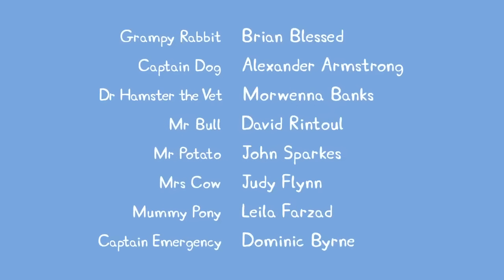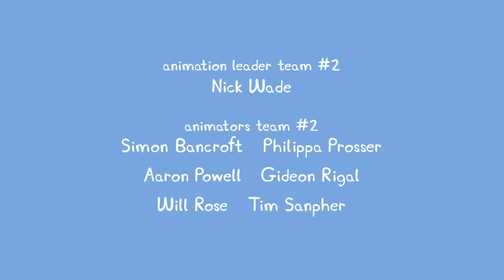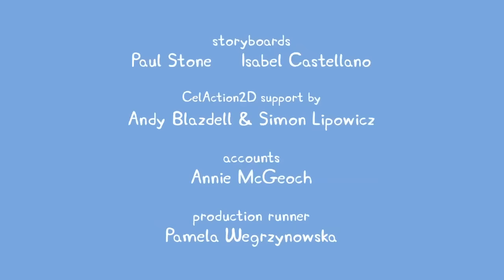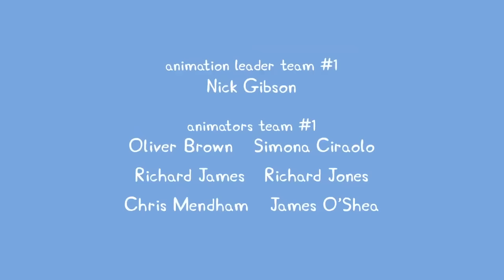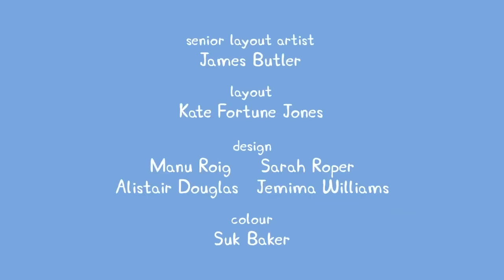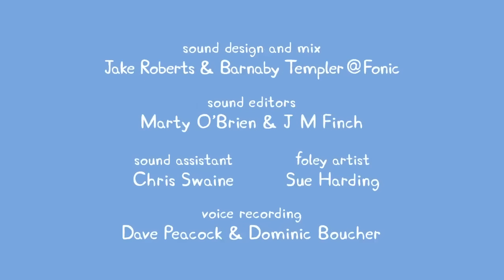George Pigs Bed Time Story Adventure 🐷 🧚‍♀️ Adventures Of Peppa Pig